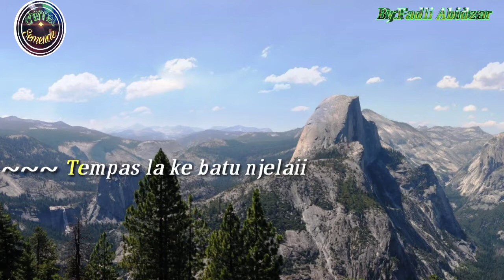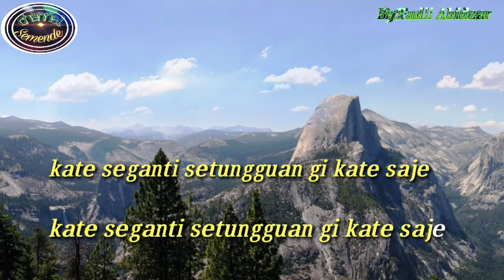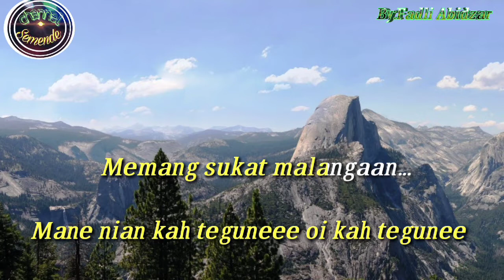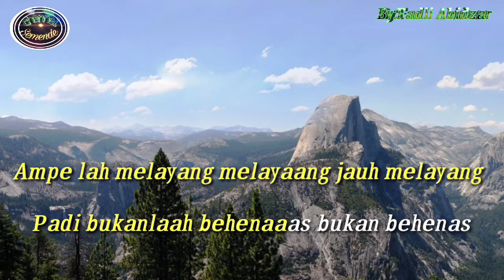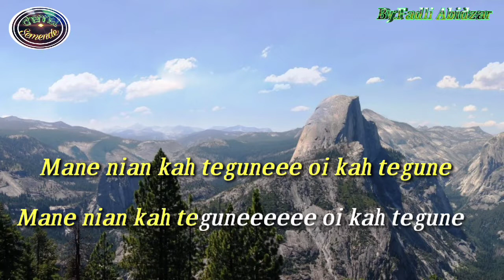Ampe melayang karaoke serunting jaya - Lagu jeme kite semende cipt.Serunting Jaya